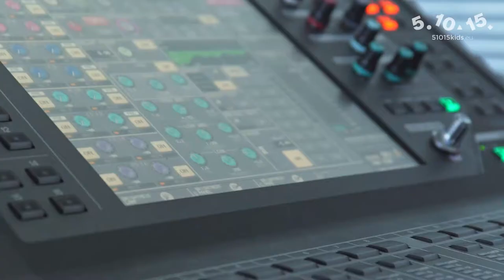Akademia 5.10.15. - Bezpieczeństwo dzieci na wakacjach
Reportaż z przedwakacyjnego spotkania Akademii 5.10.15. poświęconemu bezpieczeństwie dzieci (w podróży, w wodzie, w internecie)

Udział wzięli:
Małgorzata Ohme
Kamila Szczawińska
dr Łukasz Durajski
Michał Czernicki
Małgorzata Ćwiek

Produkcja:
Prospero Film&Media
PlanMedia

Realizacja:
Filip Senakiewicz